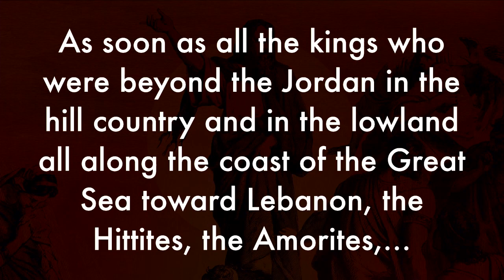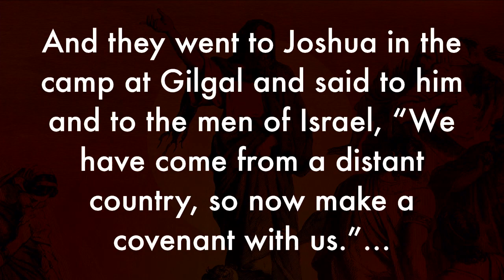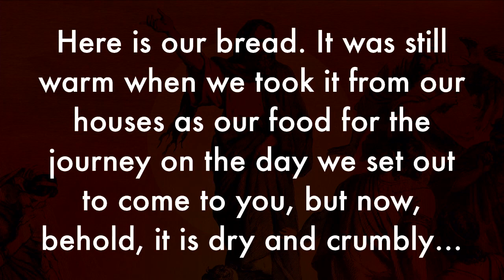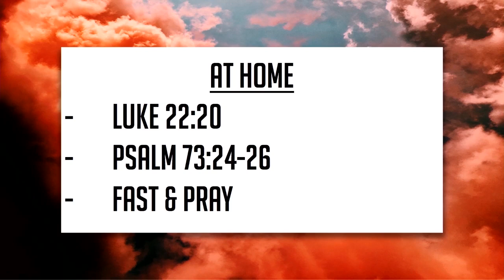MESSAGE July 19th Joshua Covenant & Cousel